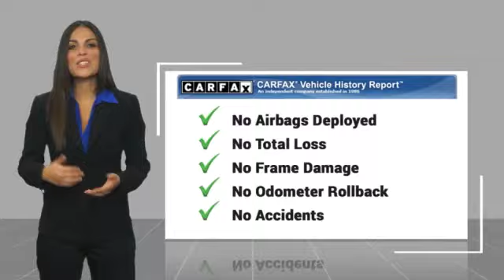2020 Audi Q7 Premium Plus Minnetonka Minneapolis Wayzata,MN 5519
Sears Imports
13500 Wayzata Blvd

One Owner 2020 Audi Q7 45 Premium Plus Quattro w/Cold Weather Pkg + Loaded! Original MSRP $61K. Audi Warranty. Perfect Carfax-All records. New Tires. Will Ship! Options: 3D Bose Surround Sound System, 3rd row seats: bench, 3-Spoke Multifunction Steering Wheel w/Paddles, Ambient Interior Lighting Package, Audi Phone Box w/Wireless Charging, Audi Side Assist w/Pre Sense Rear, Black Rubber All-Weather Floor Mats (Set of 4), Cold Weather Package, Convenience Package, Front & Rear Doors Audi Beam-Rings, Heated Auto-Dimming Power Folding Exterior Mirrors, Heated Rear Seats, Illuminated Door Sills, Power Liftgate, Power moonroof, Premium Plus Package, Spoiler, Topview Camera System. Recent Arrival! Clean CARFAX. 22/29 City/Highway MPGCARFAX One-Owner. 2020 Audi Q7 45 Premium Plus quattro